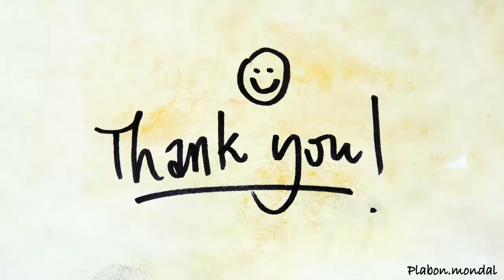রিও ও ক্যান্ডি র খুনসুটি/ভালোবাসা/মারামারি